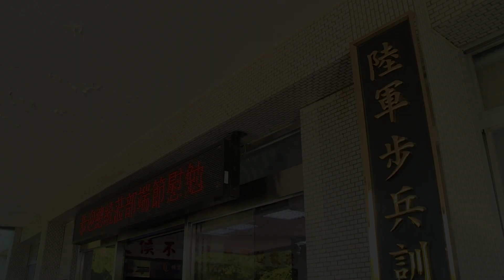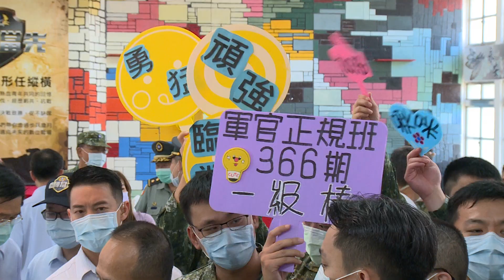20200620 總統「陸軍步兵訓練指揮部」端午慰勉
端午節將屆，蔡英文總統前往高雄慰勉「國軍空勤人員求生訓練中心」、「海軍陸戰隊指揮部」及「陸軍步兵訓練指揮部」，肯定國軍是一支能保衛國家的鋼鐵勁旅，也希望所有國軍官兵，透過下個月將舉行的「漢光36號演習」，提升戰鬥力和意志力，打造更堅強的國軍。